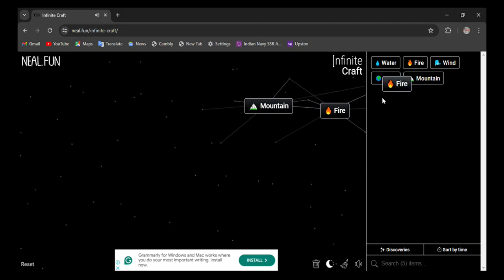How to make Diwali in infinite craft | infinity craft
0:02 - how to make diwali in infinite craft